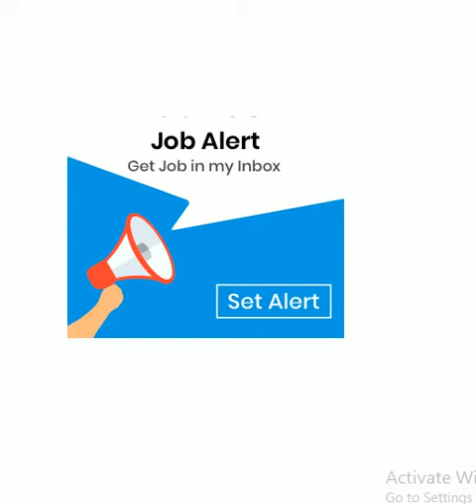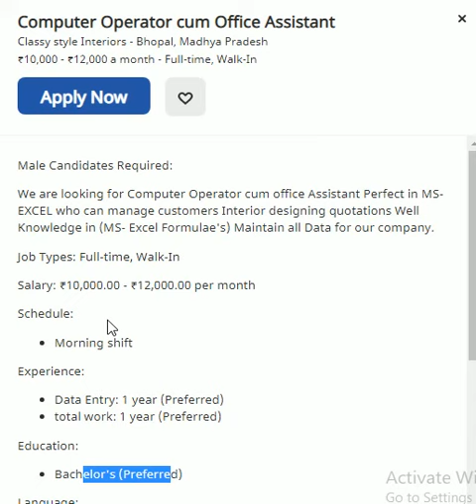Computer Operator & Office Assistant requirement, computer operator jobs in Indore, Madhya Pradesh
Male Candidates Required:

We are looking for Computer Operator cum office Assistant Perfect in MS-EXCEL who can manage customers Interior designing quotations Well Knowledge in (MS- Excel Formulae's) Maintain all Data for our company.

Job Types: Full-time, Walk-In

Salary: ₹10,000.00 - ₹12,000.00 per month

Schedule:

Morning shift
Experience:

Data Entry: 1 year (Preferred)
total work: 1 year (Preferred)